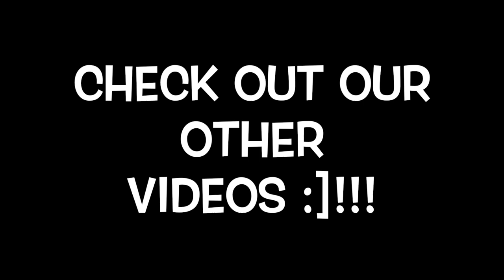Madagascar Hissing Cockroaches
In this episode we show off our Madagascar hissing cockroaches (Gromphadorhina portentosa), and give a few updates on our baby crested geckos. Music used by permission: "Rainforest Canopy" by Magic in the Other.